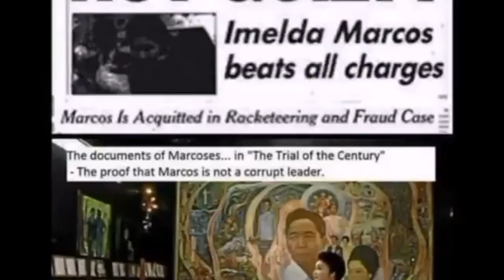LAHAT NG KASO NG MGA MARCOS MATAGAL NG BINASURA NG SANDIGANG BAYAN. PERO PINKLAWAN NANAYTILING BINGI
WARNING : NO ONE ALLOWED TO CLAIM THIS VIDEO.